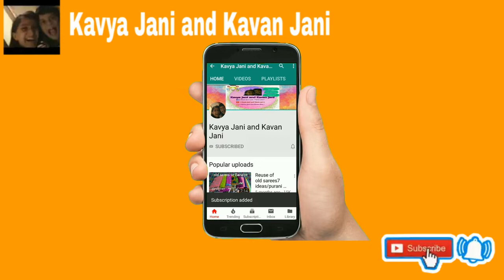Old pant reuse Idea/Reuse of old pant/recycle pant/diy ideas/diy/how to reuse old pants/upcycle pant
Pant se ek minute me baniye aisi chij jisse log dekhte reh jayenge/Reuse of old pant/old pant

Hello Friends,
My Youtube Channel name is @kavyajaniandkavanjani
I am also on Social Media.

thanks 🙏

👉 chhote pant ko bada kaise kare  6 ideas